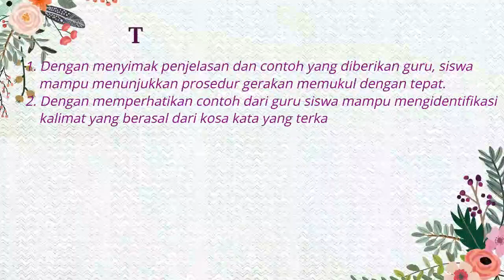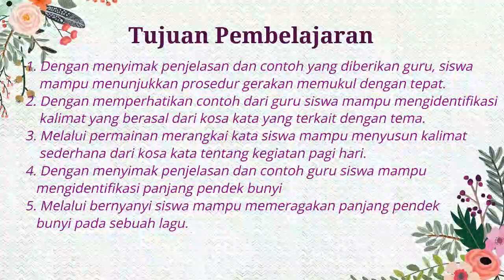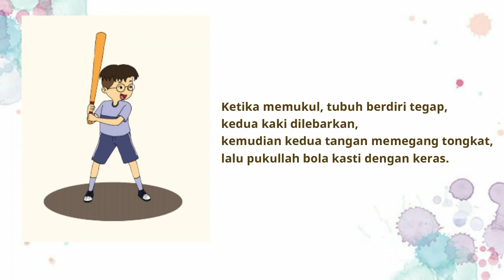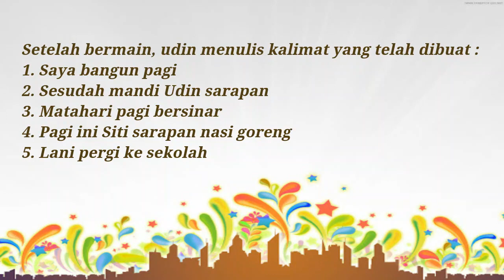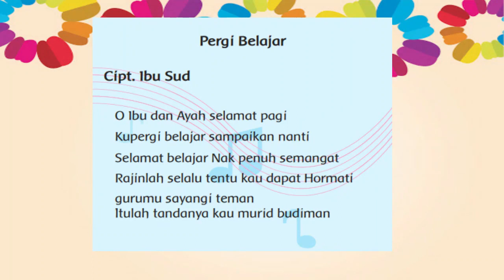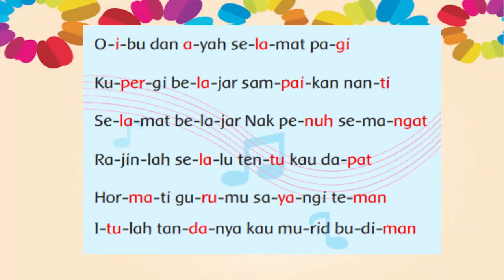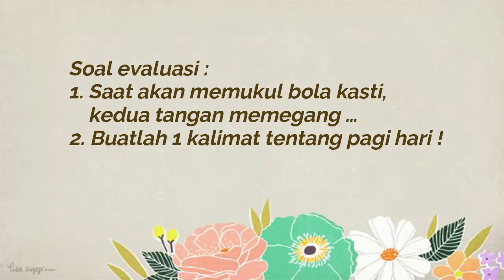Tematik | Kelas 1 | Tema 3 Subtema 1 | Pembelajaran 4